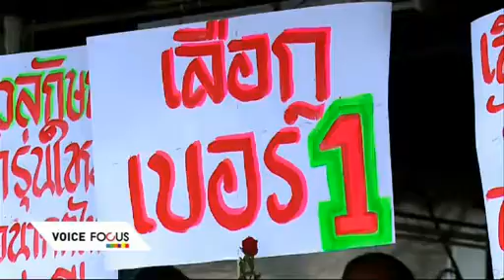หญิงแกร่ง ยิ่งลักษณ์ ชินวัตร Voice TV